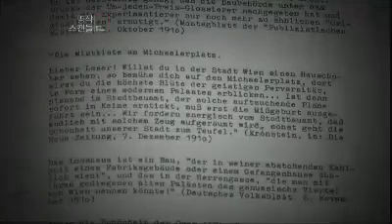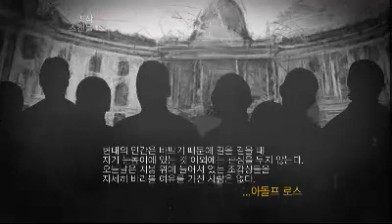Masterpiece scandle 20111218 #0 002